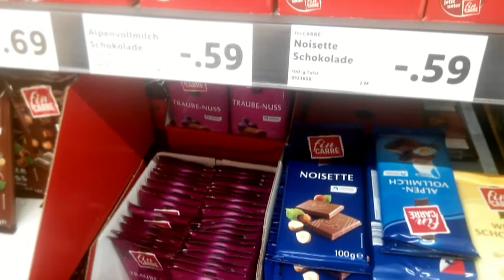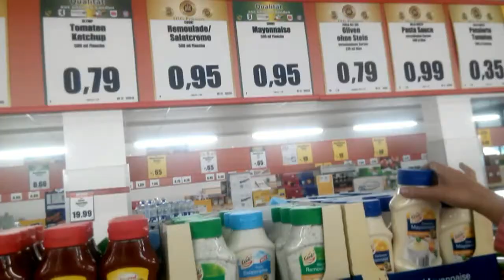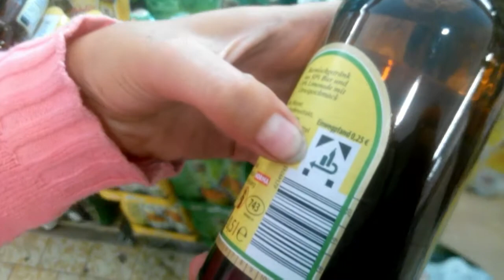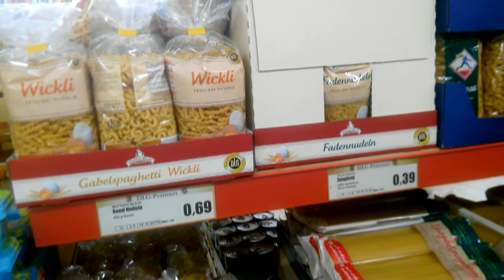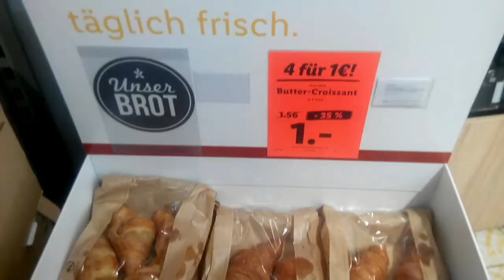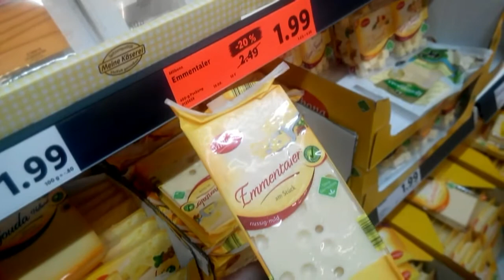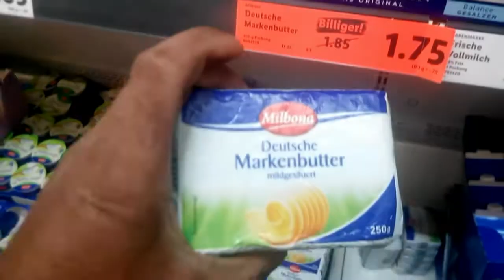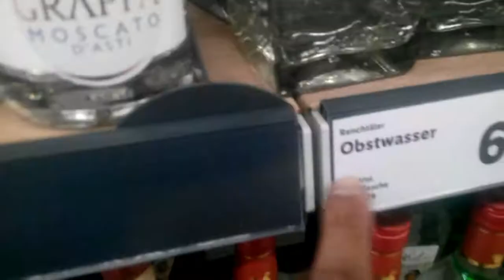Цены на продукты в супермаркете Германии 2018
В Германии ходит официальная валюта Евро.
Курс к гривне на август 2018 1:32,6
Надеемся, что это видео станет кому то полезным